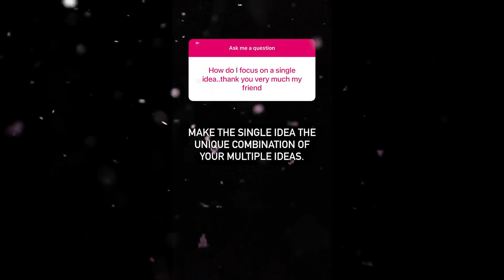How to FOCUS On a Single IDEA?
In this episode of Entrepreneur Q&A with Evan Carmichael, you ask: How to FOCUS On a Single IDEA?